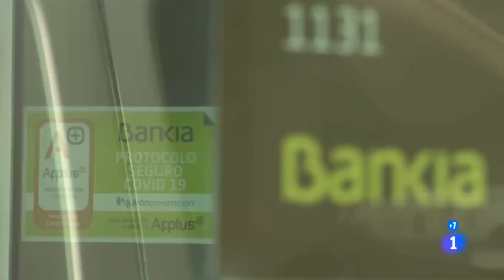Fusión Caixabank y Bankia ¿Cómo afecta a los usuarios?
Ileana Izverniceanu, Portavoz de OCU en un fragmento del reportaje de "Informe Semanal" de TVE sobre  la fusión entre Caixa Bank y Bankia. ¿Cómo afectará a los usuarios de estas entidades?